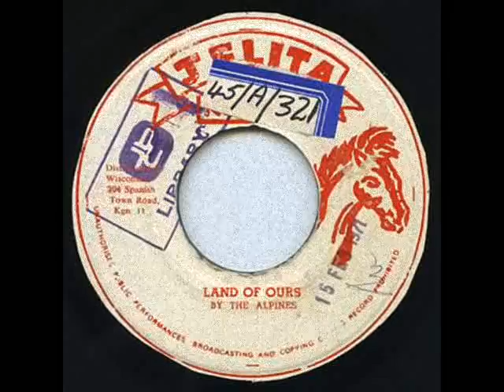The Alpines - Land Of Ours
The Alpines - Land Of Ours (1972)
7-inch
label Jelita
N.B. THIS IS JUST A SAMPLE. I DON'T HAVE THE VINYL AND IN MANY YEARS I NEVER FOUND AN MP3 OF IT.